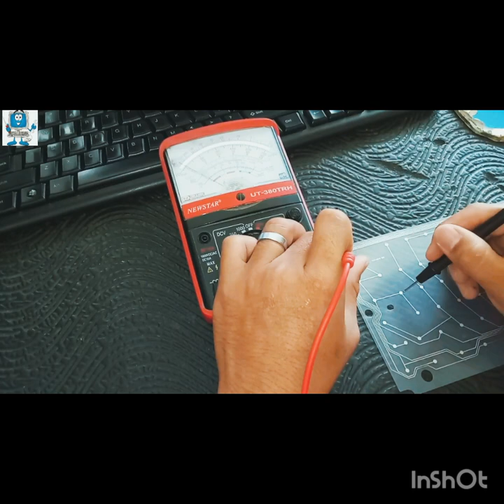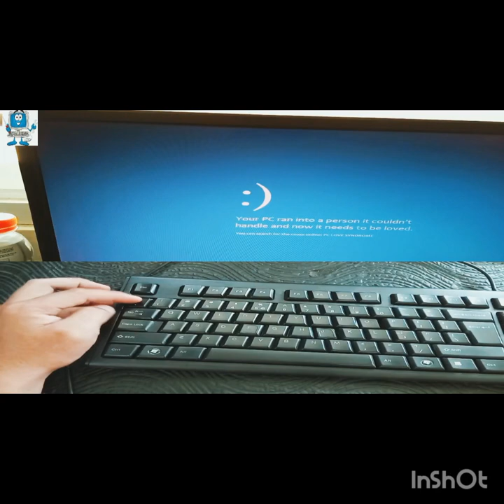Repair keyboard at home ⌨️ become keyboard master.@pixelmunaafk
Repair keyboard at home ⌨️ become keyboard master.@infotechnokhoka
Technology में कुछ ऐसी चीजे जिसे जानकर आप  बनोगे Smart . इस चैनल पर TECHNOLOGY,LAPTOP, MOBILE जानकारी के वीडियो देखने को मिलेंगे. आप मुझसे किसी प्रकार के सवाल पूछ सकते हैं .मैं आपके  सबसे अच्छा सवालों का जवाब देने की पूरी कोशिश करूंगा.
Complete Technology Channel is for
those who want to learn technology tips
and tricks In this Channel . I will upload videos related:⬇️⬇️⬇️ Computer Tips and Tricks, Mobile Tips , Technology Update,
Computer Technology, Computer Hardware, Computer Networking,  Master Tricks in Hindi ..
friends, you will watch videos, then ask me questions I will try my best to answer your questions , then you like this channel and you must subscribe👆INFOTECHNOKHOKA channe and like👍 the videos